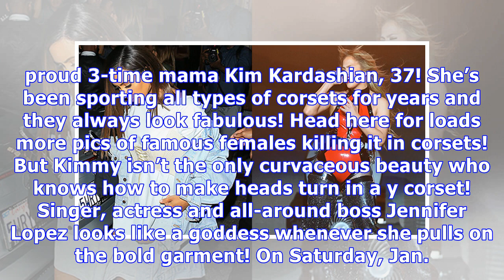Jennifer Lopez Vs. Kim Kardashian: Who’s Your Favorite Corset Queen? — VOTE